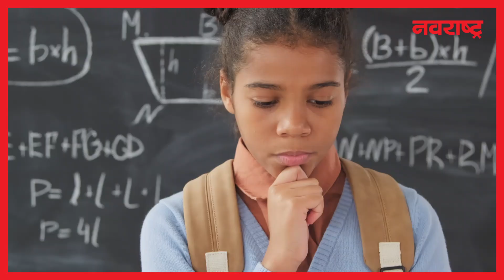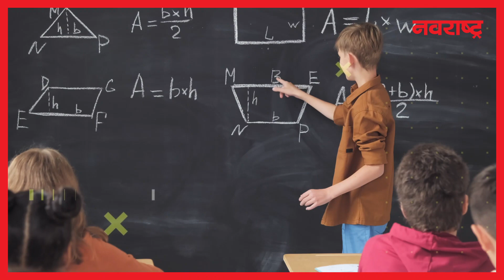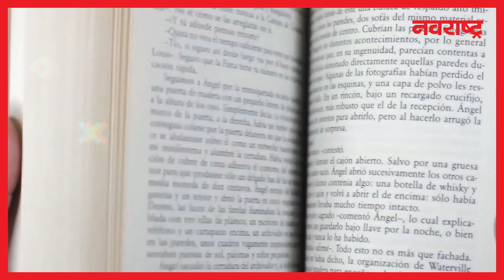केंद्र सरकारने Coaching Centre साठी नवीन मार्गदर्शक तत्वे केली जाहीर